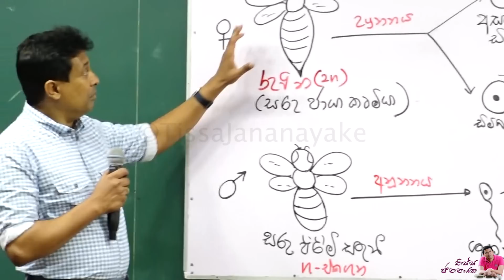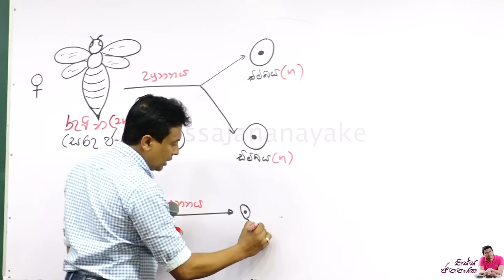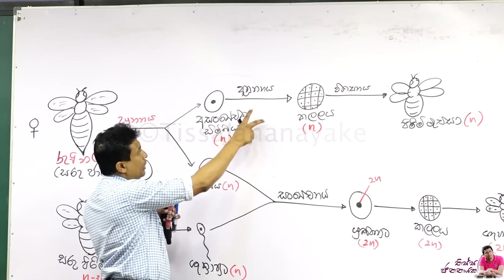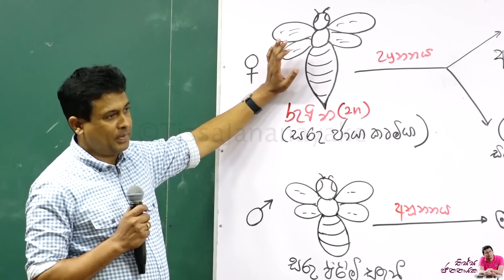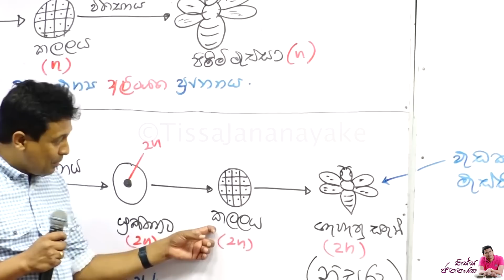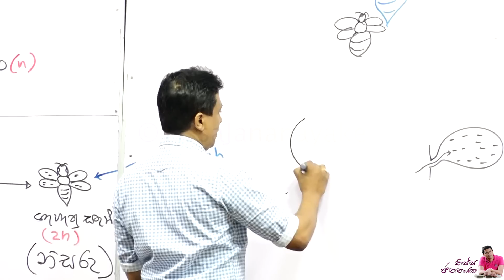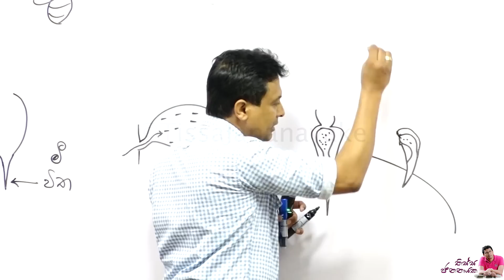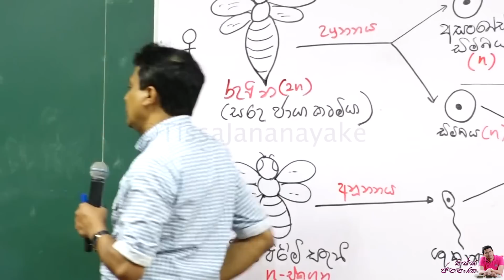Tissa Jananayake - Episode 231 | මී මැස්සන්ගේ අරුම පුදුම වැඩ